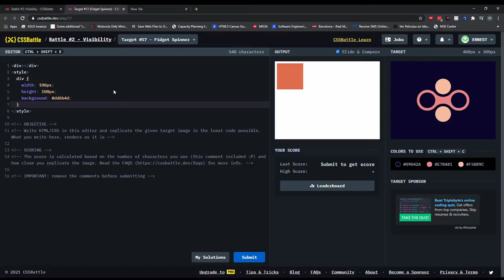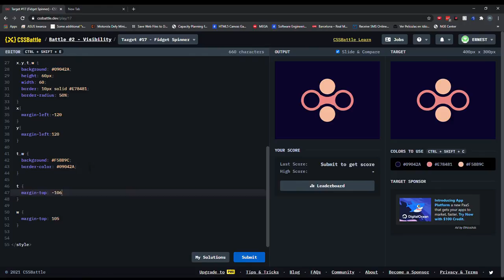Cssbattle 17: Spinner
Song:
Beat name: Bang Bang
Producer: Basman GZ